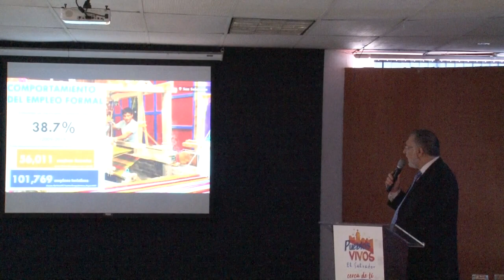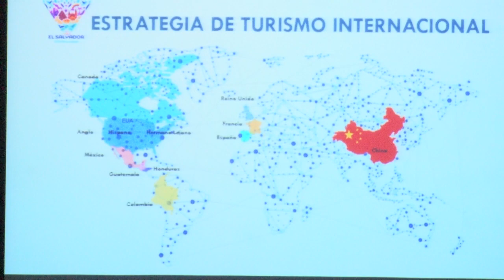Turismo cierra quinquenio con mayores ingresos en el sector